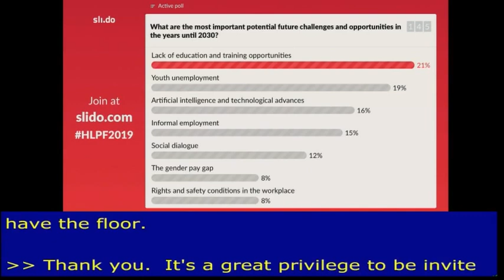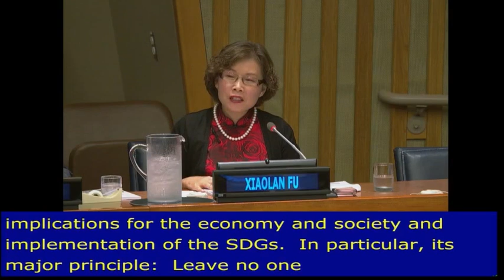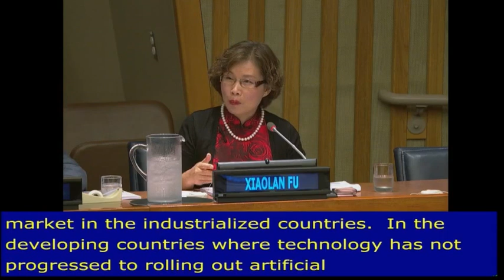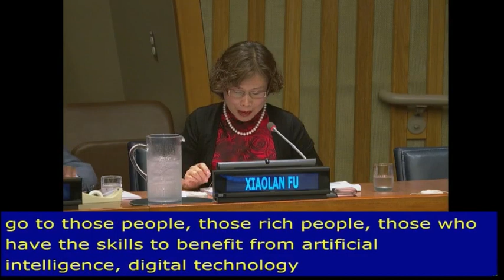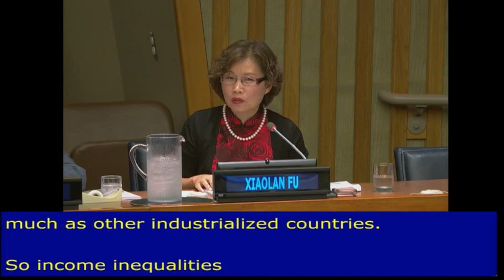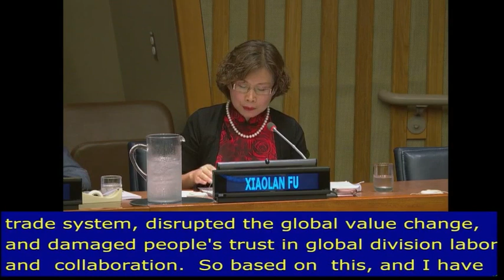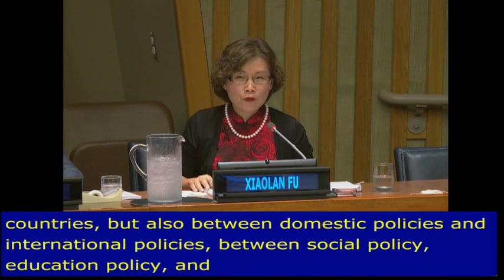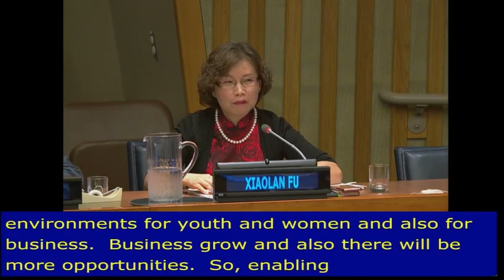Professor Xiaolan Fu speaks at the 2019 UN High-level Political Forum on Sustainable Development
Professor Xiaolan Fu addresses UN delegates on progress towards SDG8: Decent Work Economic Growth at the 2019 HLPF on sustainable development. The full proceedings can be seen here: